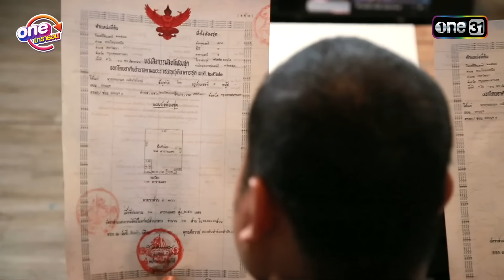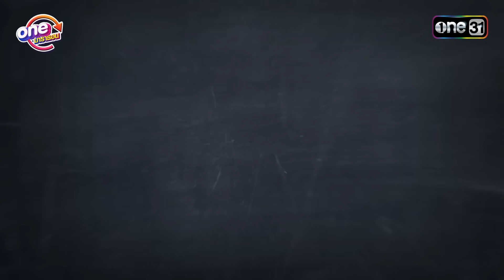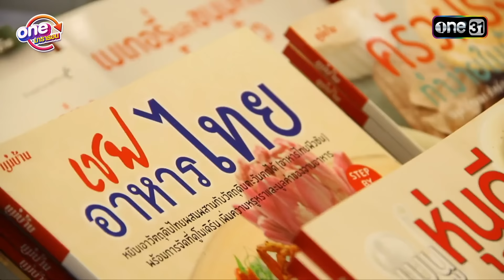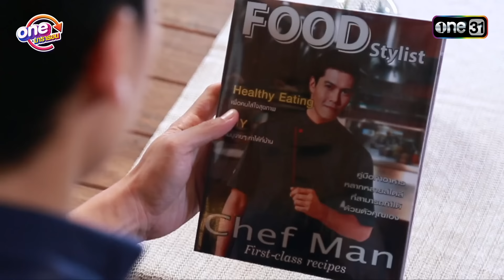"สูตรรักชุลมุน" EP.1 - 5 ดูกันแบบยาวๆ | oneมาราธอน | one31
วันนี้พบกับ "สูตรรักชุลมุน" EP.1 - 5
อาหารหนึ่งจานยังมีหลายรสชาติ เช่นกันกับความรักที่ต้องมีหลากหลายอารมณ์ ช่องวัน31เสริร์ฟซิทคอมดีๆ

เมื่อทั้ง 4 คนต้องมาใช้ชีวิตร่วมกัน ความสัมพันธ์ก็เริ่มก่อตัวขึ้น จากคนแปลกหน้า กลายเป็นคนคุ้นเคย จากที่ไม่ชอบหน้า ก็กลายเป็นคนใกล้ชิด จากที่ไม่ใส่ใจ ก็กลายเป็นห่วงใย สุดท้ายแล้วความรักของพวกเขาจะลงเอยอย่างไร ?

ละครดี ซิตคอมดัง ดูกันยาวๆ แบบมาราธอน